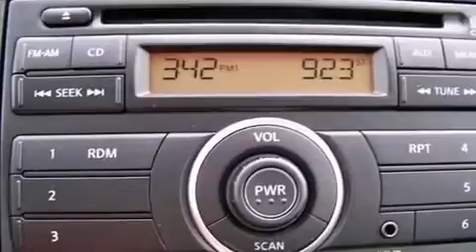2012 Nissan Versa Chicago IL 60636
We are proud to present this 2012 Nissan Versa .

 Year : 2012
 Make : Nissan
 Model : Versa
 Engine : Gas I4 1.6L/97
 Trans . : Variable
 Exterior : Fresh Powder
 Miles : 36,065

 2012 Nissan Versa Chicago IL